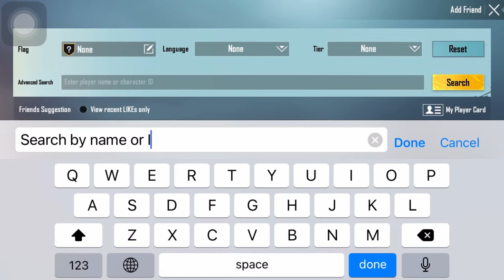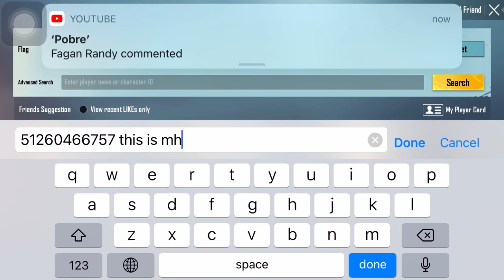How to add friends in Pubg Mobile Gameplay